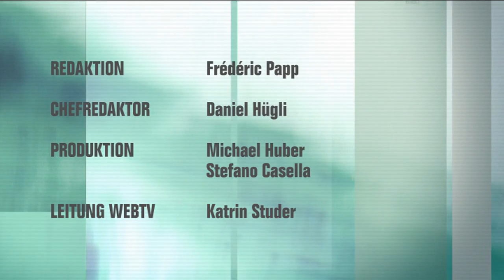Börsen-Talk vom 22. Februar 2013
Thomas Stucki über die Entwicklung an den Aktienmärkten.